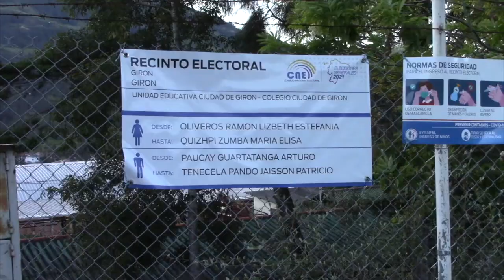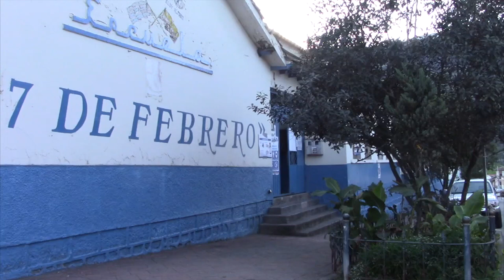Las elecciones se desarrollaron sin mayores novedades en Girón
Sin mayores inconvenientes se desarrolló la jornada electoral en el cantón Girón este domingo 7 de febrero, en esta ocasión se sumó el recinto de la escuela Agustín Crespo Heredia del centro cantonal, a las tradicionales instituciones educativas: 27 de Febrero, Rafael Chico Peñaherrera y Ciudad de Girón.

En casi todas las mesas el sufragio empezó con un retraso de 25 minutos, en algunos de los casos debido a la inasistencia o atraso de los miembros de las juntas receptoras del voto. En los recintos se observó fluidez, con pequeños inconvenientes a veces producto de la impaciencia e irrespeto de algunos ciudadanos.

Los coordinadores del CNE dijeron no tener autorización para brindar entrevistas; igual ocurrió los días previos en la toma de pruebas de Covid-19 a los miembros de las juntas receptoras del voto en el hospital de Girón. El teniente  Diego Gonzalez, jefe del circuito de policía de Girón, hizo una valoración de la jornada.